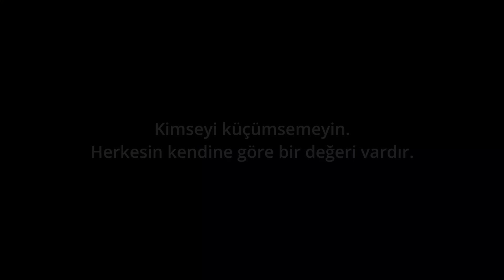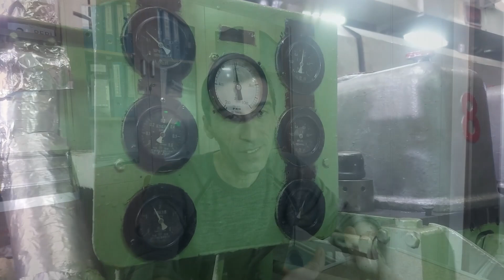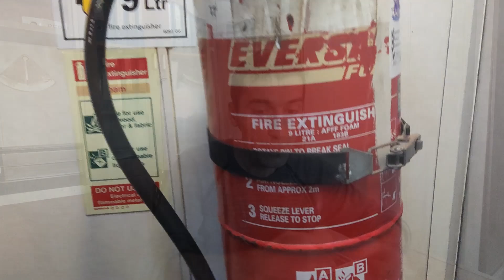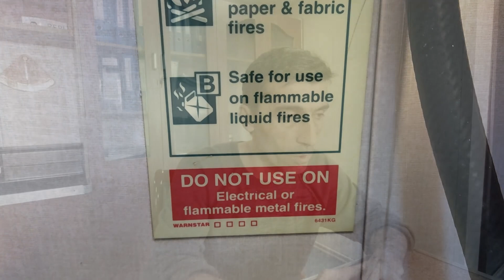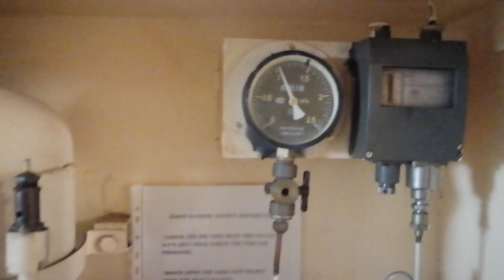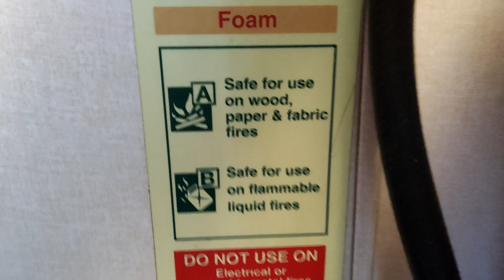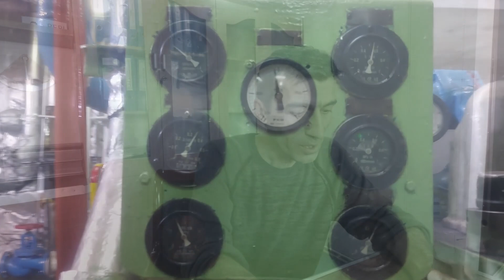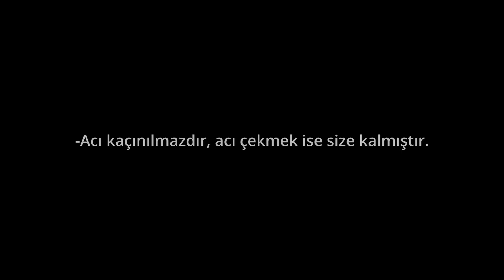Denizde Zor Anlar. Korsan ve Yangın Tehlikesi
Denizde Zor Anlar